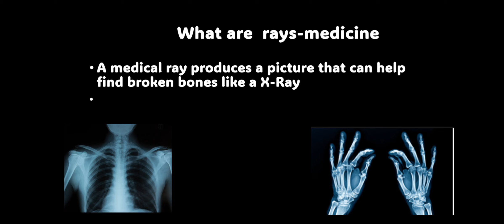October 29, 2023